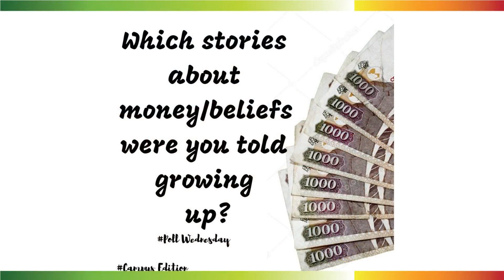Money Doesn't Grow on Trees - Money Beliefs Growing Up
Some things that we are told about money when growing up are just hilarious but limiting as weĺl. Be careful of what you believe!

Be part of the Wealth Creation Mindset and other modules in the Centonomy Campus Edition Program starts on February 23rd, 2019 by clicking , call or email .